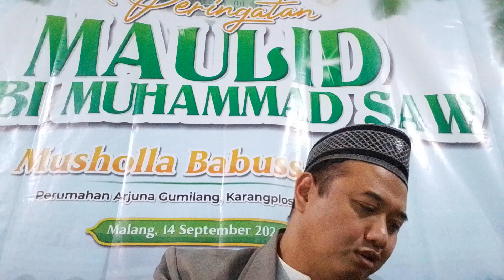SERI CERAMAH: INDIKATOR-INDIKATOR YANG MENYERTAI CINTA KEPADA RASULULLAH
DISAMPAIKAN DALAM ACARA PERINGATAN MAULID NABI MUHAMMAD SAW DI MUSHALLA BABUSSALAM PERUMAHAN ARJUNA GUMILANG KARANGPLOSO MALANG

SABTU, 14 SEPTEMBER 2024 M./ 11 RABI'UL AWWAL 1446 H.